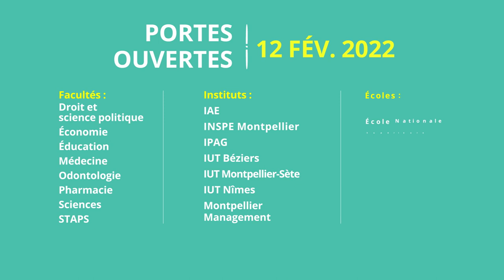Journée portes ouvertes de l’Université de Montpellier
Le 12 février 2022 de 09:00 à 17:00

Vous êtes lycéen, étudiant, parent d’un futur bachelier, salarié ou demandeur d’emploi ? Les filières droit, économie, gestion, santé, sciences, éducation ou technologie vous motivent ? Les étudiants et personnels de l’UM vous conseillent pour faire de vos choix d’orientation, la clé de votre future réussite.
La JPO de l’UM est prévue en présentiel sans inscription, dans le respect du protocole sanitaire en vigueur au moment de l’évènement.